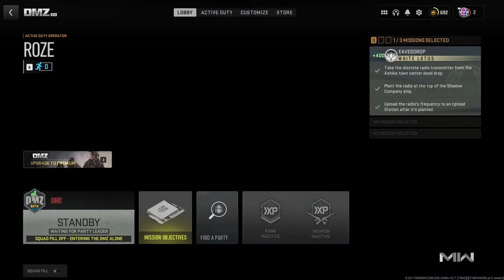ITS A BEAUTIFUL DAY IN THE DMZ WITH SLACKER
Welcome to GrandpaDaddy70's Stream!